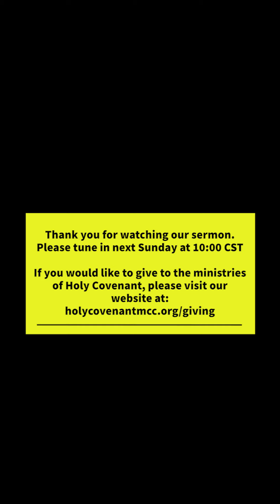Make A Noise, Thankfulness, Praise and Action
Holy Covenant invites you to bring your beliefs & identities to celebrate with us as we strive toward inclusion, spiritually, community action & social justice.

We are located at 9145 Grant Ave, Brookfield, IL 60513